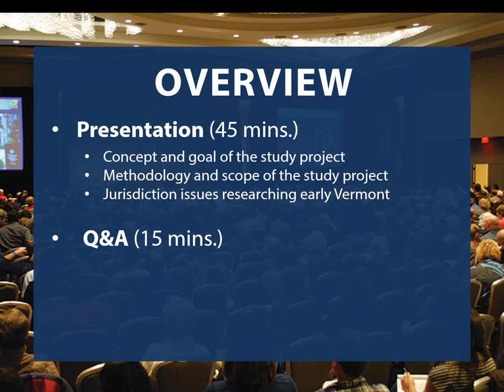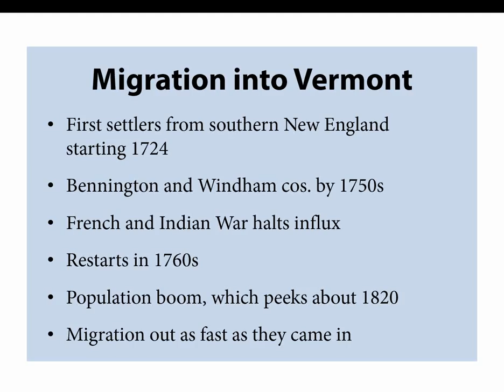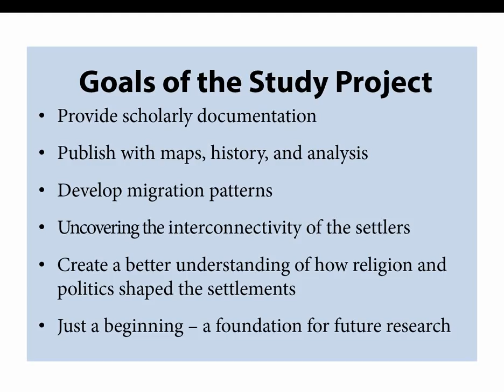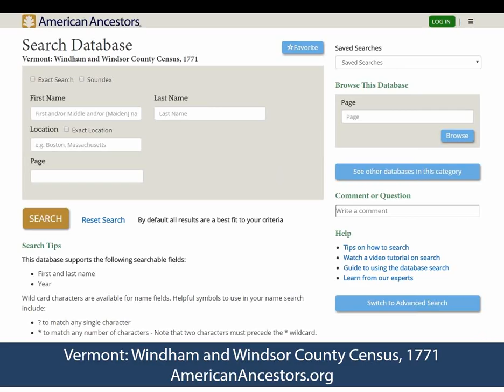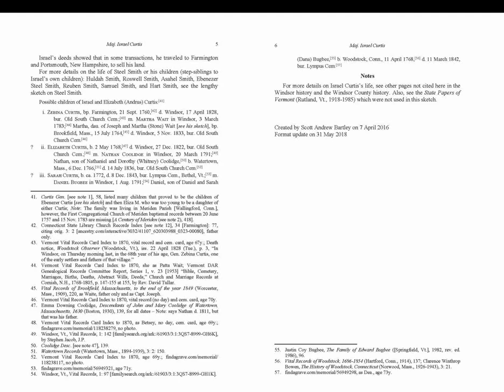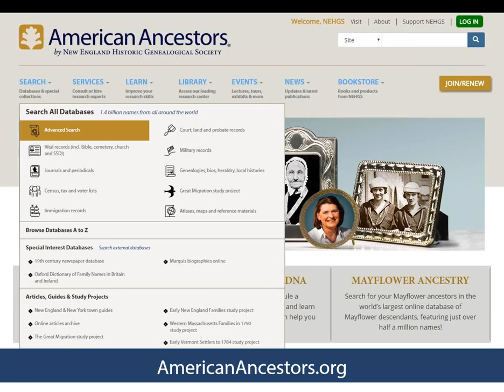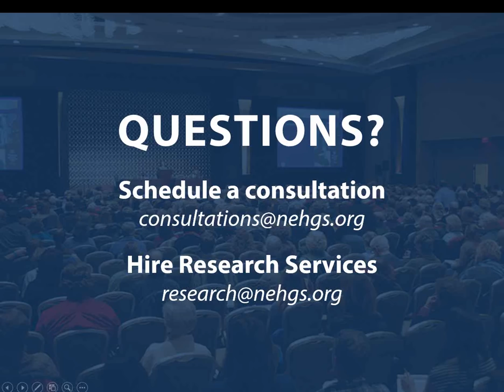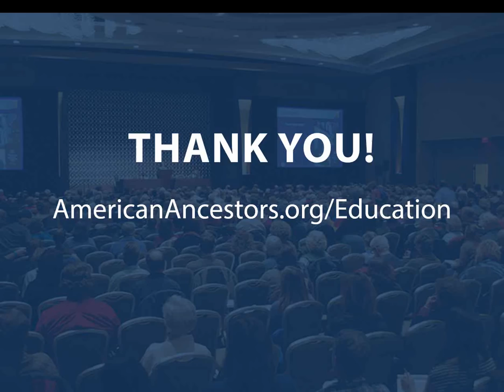Early Vermont Settlers to 1784 Study Project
Live Broadcast: June 21, 2018
Presented by: Scott Andrew Bartley, Lead Genealogist of Early Settlers of Vermont to 1784 Study Project

Near the end of the French and Indian War, grants were made in large numbers for towns in what would become the state of Vermont. Though the earliest settlement commenced in 1724, the bulk of the first wave of settlers arrived in the mid to late 1760s. By the early 1800s, many of those settlers had left, continuing westward through New York, Ohio, Michigan, and beyond. For these reasons, Vermont is a pivotal area for many family historians. The Early Vermont Settlers to 1784 Study Project, led by Scott Andrew Bartley, is the first project of its kind to create family sketches by head of household. Published and searchable on AmericanAncestors.org, the completed project will include upwards of 2,500 sketches. Join Lead Genealogist Scott Andrew Bartley to learn more about this important resource and how it can help you in tracing your early Vermont roots.